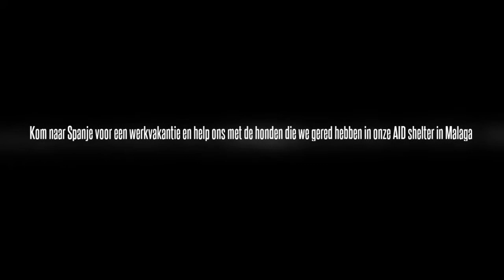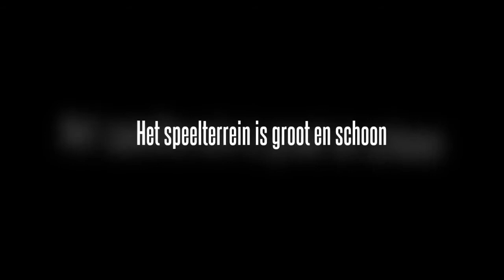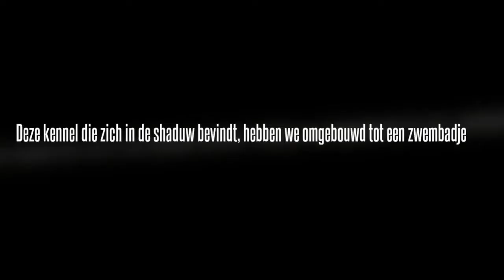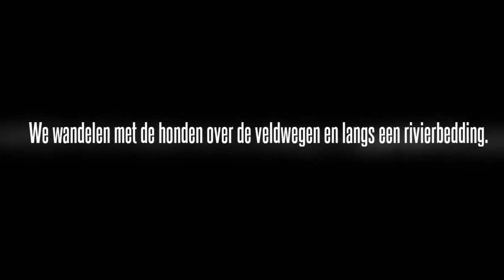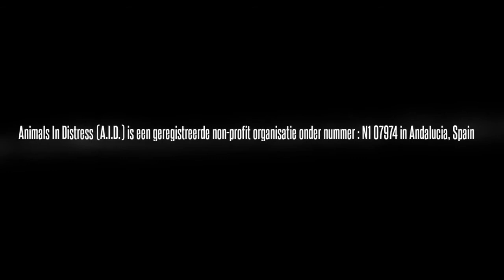Het asiel van Animals in Distress (A.I.D.) 2